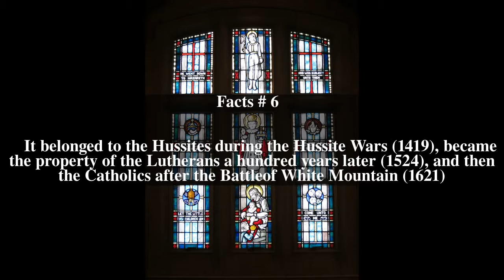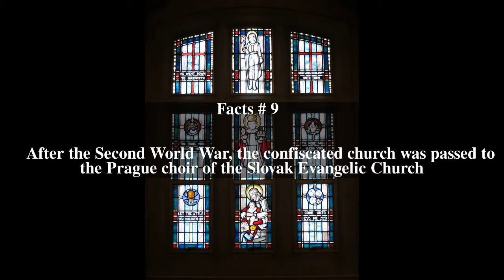Church of Saint Michael the Archangel in Prague Top # 16 Facts